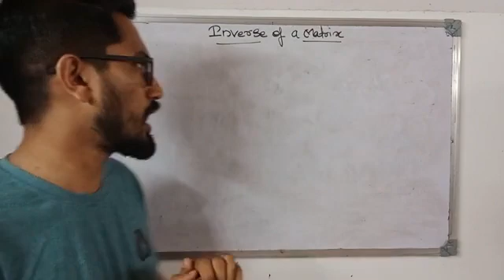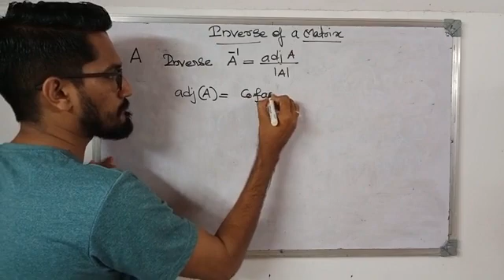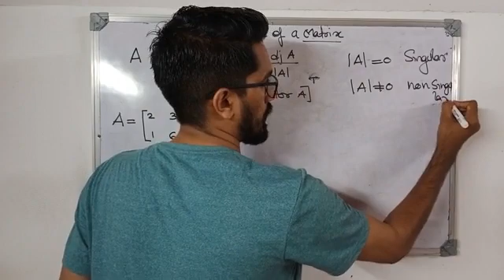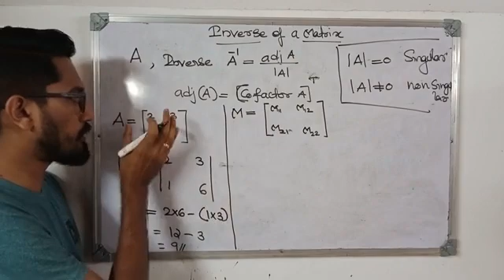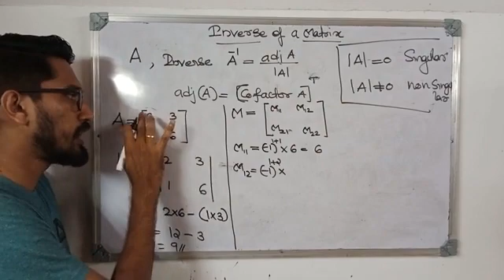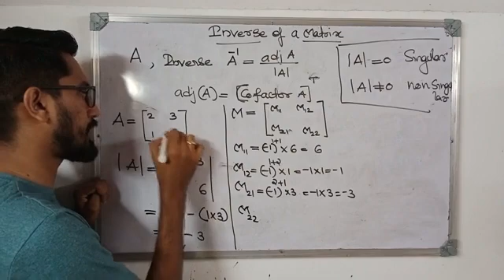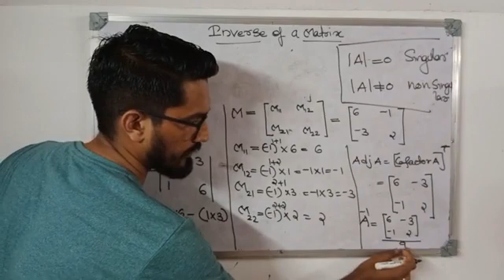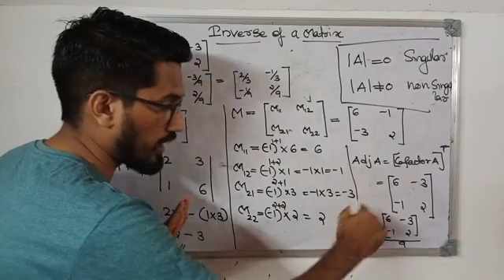1st Semester BCom/BBA|Inverse of a Matrix|Kannur University|Previous year question paper discussion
KANNUR UNIVERSITY 1st year BCom Classes  in Malayalam

This video Contains the topics from kannur university 1st year BCom paper  Business Statistics and Numerical Skill  Syllabus .Those who studying this course are benefit from this video.

Lecture-04